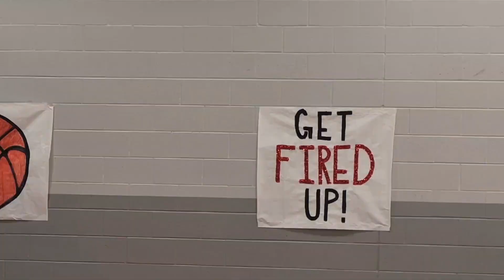Ponder High School Varsity Boys Basketball | Ponder VS Carrollton Ranchview | 12.12.2023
Ponder VS Carrollton Ranchview
Lions win 50-36